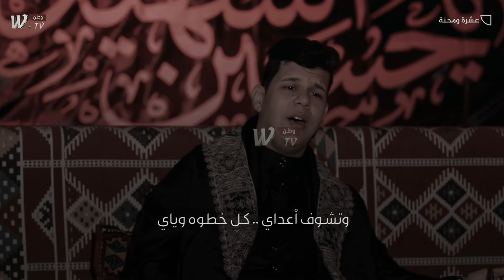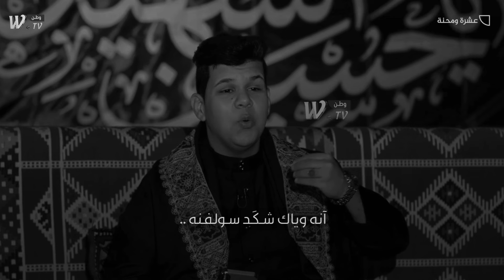ما چنك غايب | الرادود علي الجعفري | برنامج عشرة ومحنة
- حِوار السيدة زينب مع أخيها أبي عبد الله الحُسين (عليهما السلام) :

[ ما چنك غايب ]

الــرادود :- علي الجعفري
كلمات الشيخ :- أحمد فشلان الوائلي
ألحان:- الرادود أحمد الجعفري

برنامج: عشرة ومحنة | الشاعر عدي الكعبي
محرم١٤٤٦هــ
• الحِسابات الرسميّة للرادود علي_الجعفري

(اللَّهُمَ عَجِّلْ لِوَلِيِّكَ الفَرَجْ)